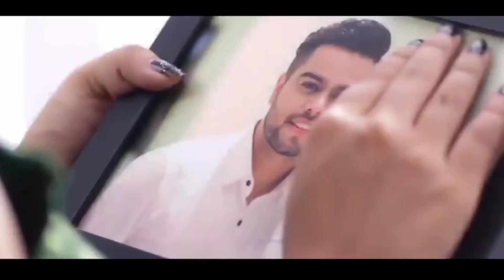Akhil | Akhil's Mashup | Punjabi Mashup | Akhil's Mashup 2020| Music Master Punjabi